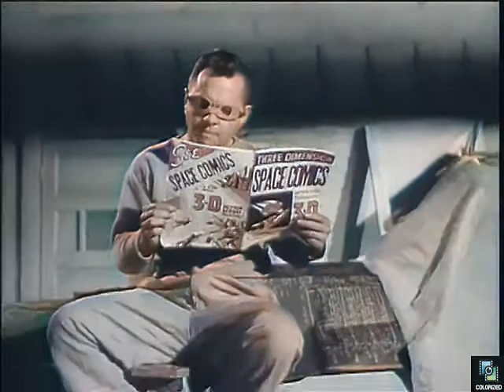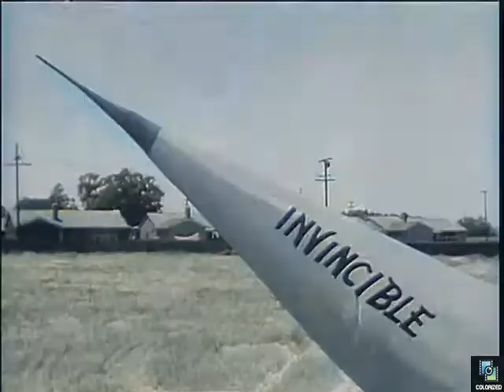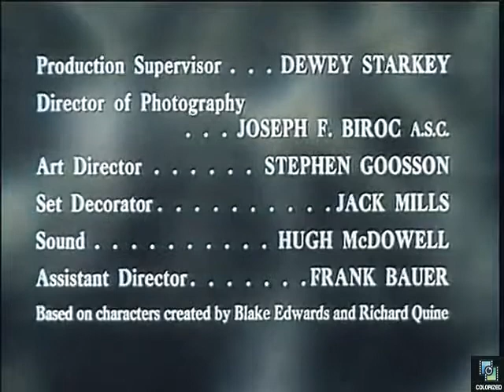Mickey Rooney Show s1e2 The Moon or Bust, Colorized, Mickey Rooney, Regis Toomey, Joey Forman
Mickey and Freddy try to go to the moon in a home made rocket.